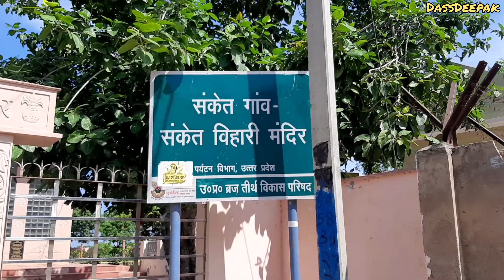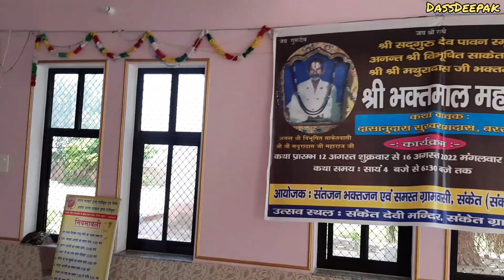जहाँ ब्रह्मा जी ने लगन लिखा राधा कृष्ण विवाह का@shriharikadassdeepak6415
जहाँ_ब्रह्मा_जी_ने_लगन_लिखा_राधा_कृष्ण_विवाह_का‎@Shri hari ka dass Deepak